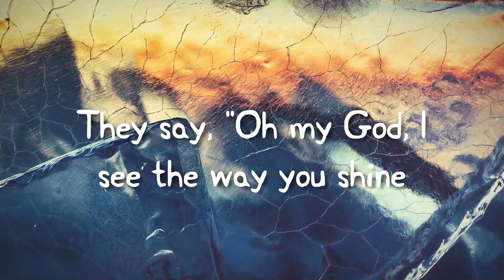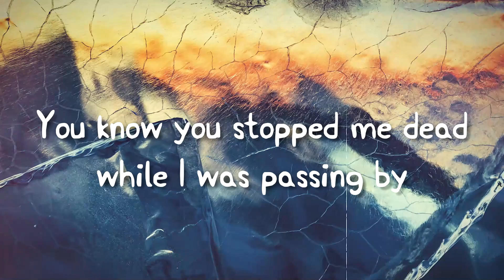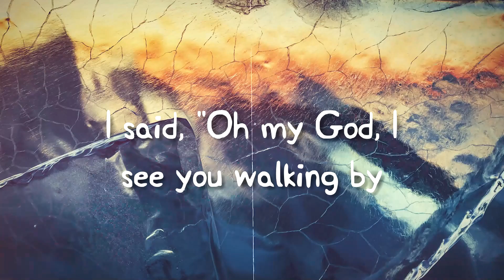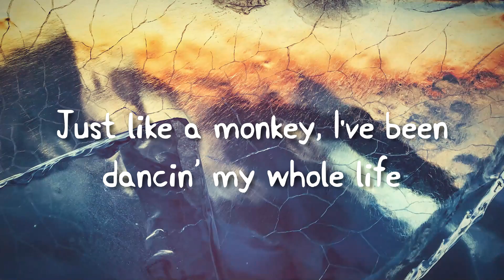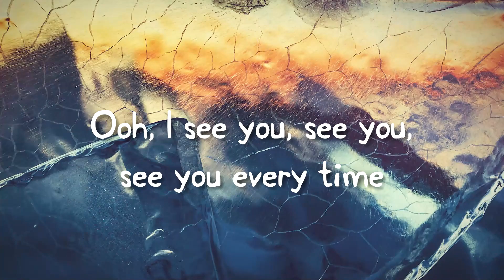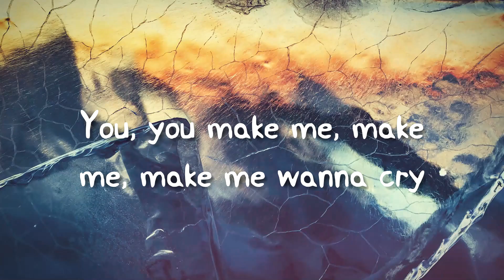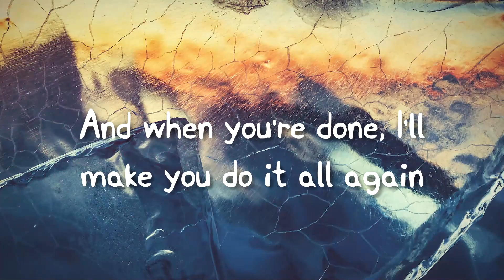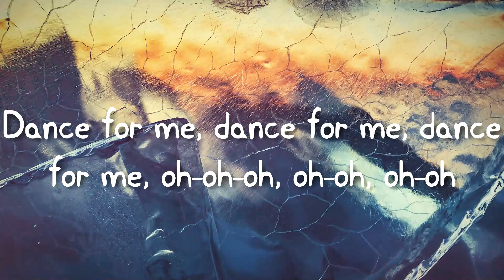Dance Monkey - Tones and I [Lyrics Video] 🐞